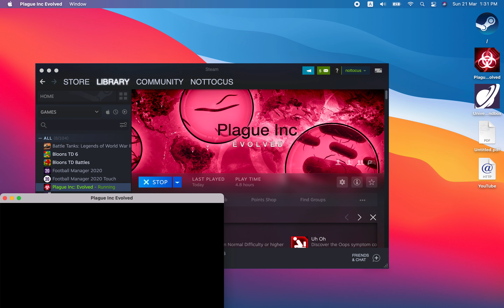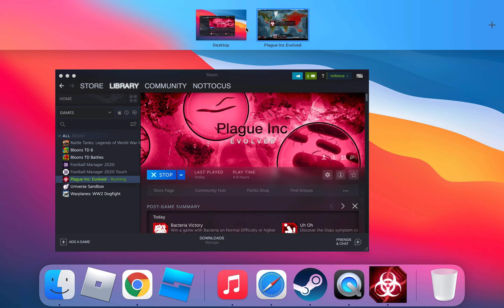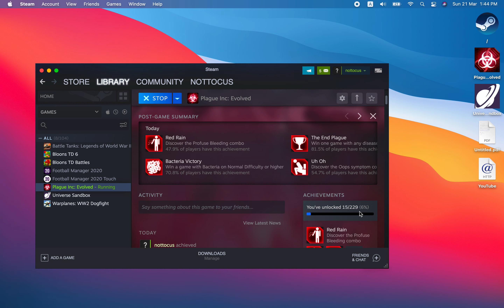This game got banned in china! plague inc